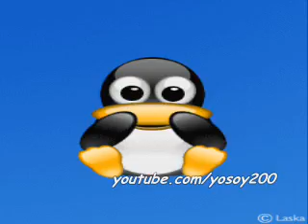gif 01 - Stewart Copeland - Dead Like Me Theme (KMN Remix) gif animados animated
con gifs animados.